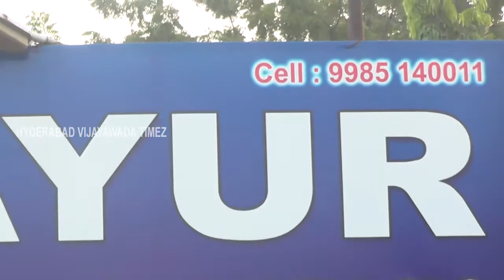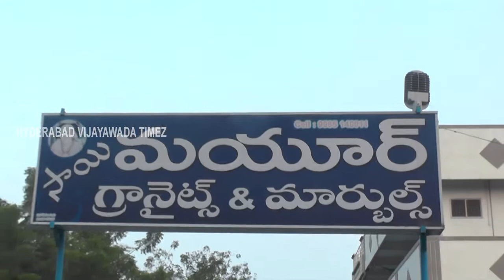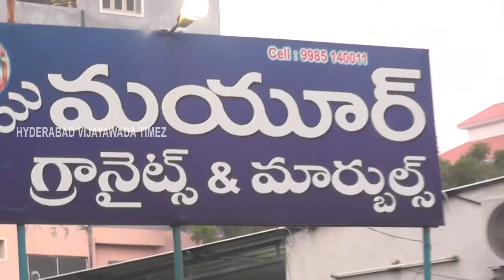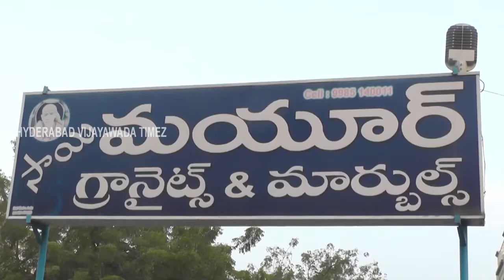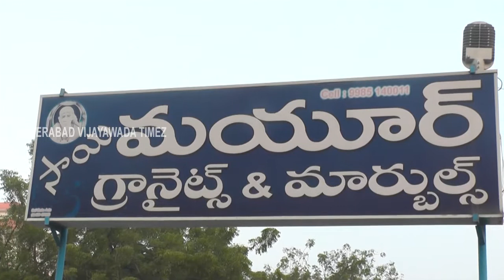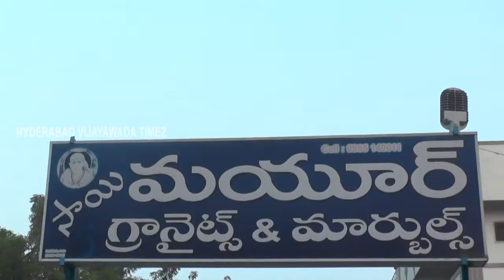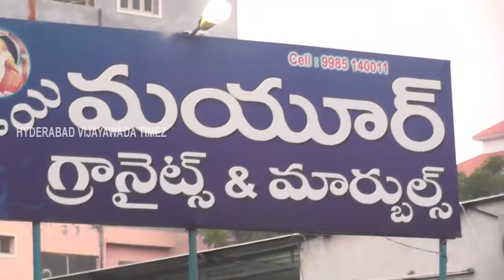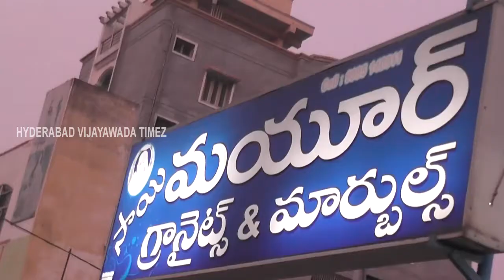MAYUR GRANITES&MARBLES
Mayur